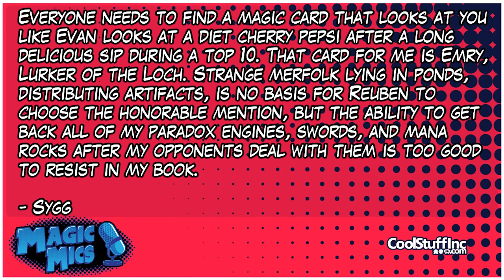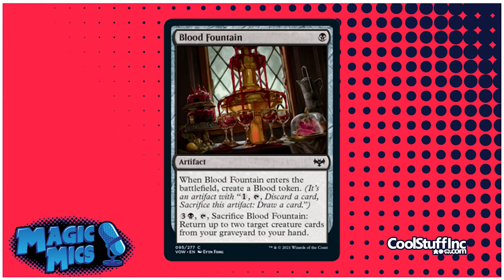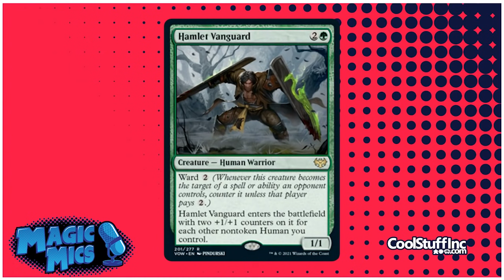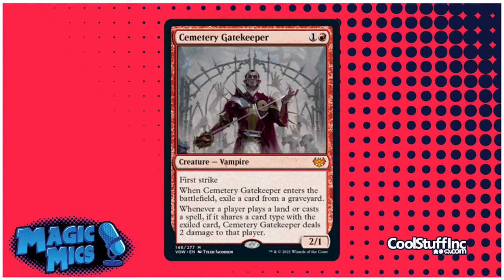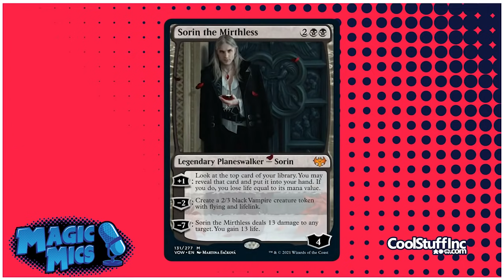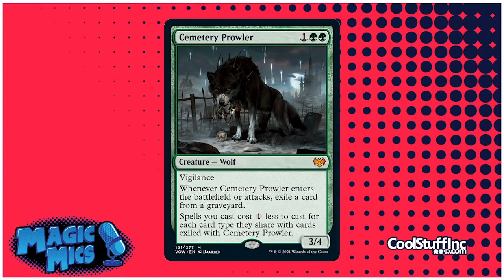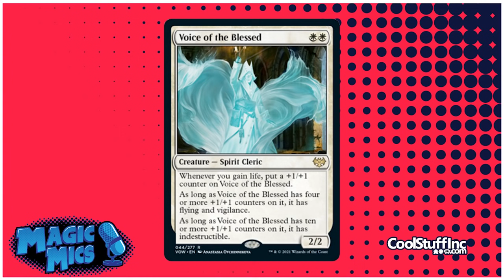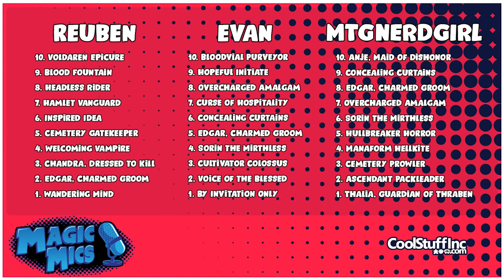TOP TEN - Crimson Vow Cards!